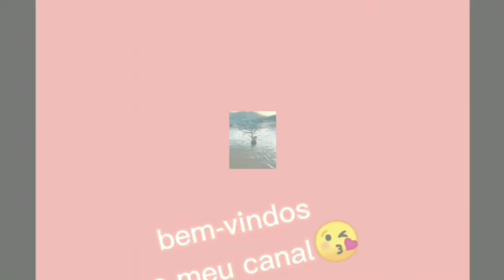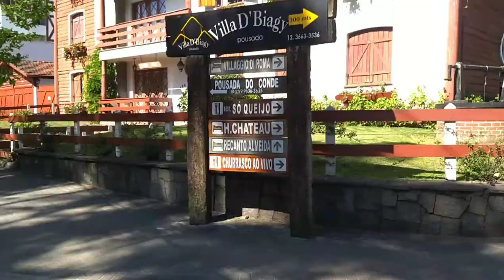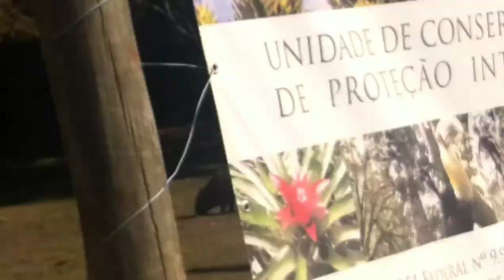Vlog da minha viagem de são Paulo Campos do Jordão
oiii gente espero que gostem do video com bastante responsabilidade estou postando os videos terça as 20:00  me ajude a bater 90 seguidores aq no canal compartilhando o canal gente um beijo é ate terça as 20:00 beijos